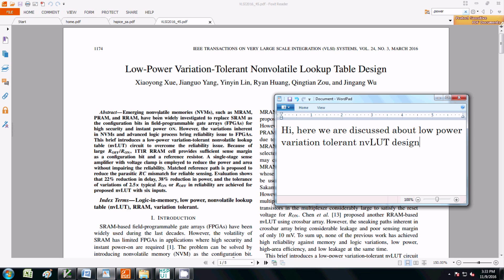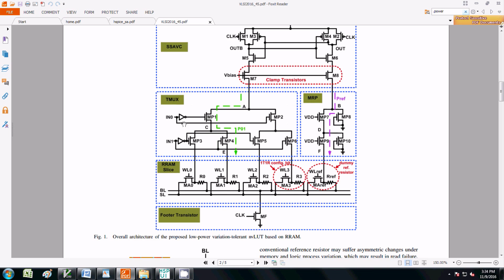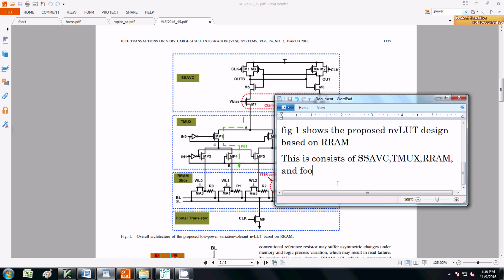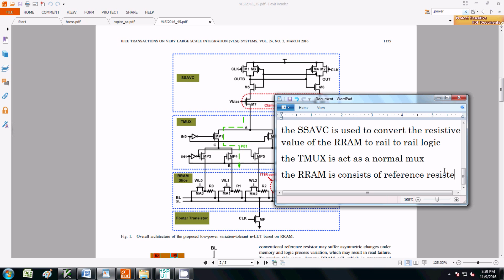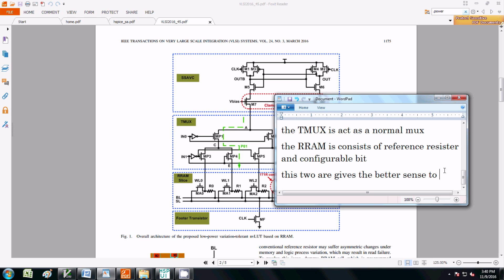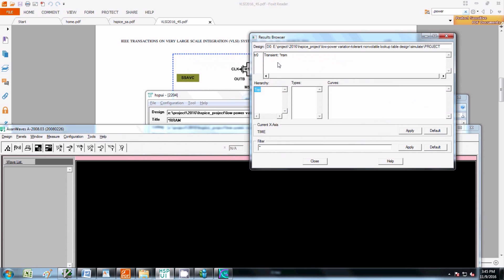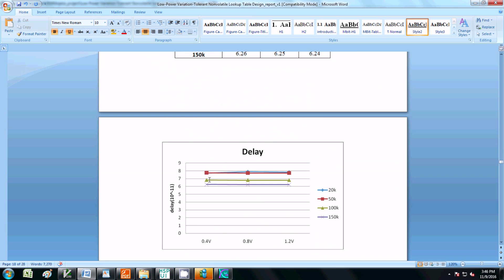Low-Power Variation-Tolerant Nonvolatile Lookup Table Design using HSPICE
Emerging nonvolatile memories (NVMs), such as MRAM, PRAM, and RRAM, have been widely investigated to replace SRAM as the configuration bits in field-programmable gate arrays (FPGAs) for high security and instant power ON. However, the variations inherent in NVMs and advanced logic process bring reliability issue to FPGAs. This brief introduces a low-power variation-tolerant nonvolatile lookup table (nvLUT) circuit to overcome the reliability issue. Because of large ROFF/RON, 1T1R RRAM cell provides sufficient sense margin as a configuration bit and a reference resistor. A single-stage sense amplifier with voltage clamp is employed to reduce the power and area without impairing the reliability. Matched reference path is proposed to reduce the parasitic RC mismatch for reliable sensing. Evaluation shows that 22% reduction in delay, 38% reduction in power, and the tolerance of variations of 2.5× typical RON or ROFF in reliability are achieved for proposed nvLUT with six inputs. The proposed architecture of this paper is analysis area and power consumption using hspice.